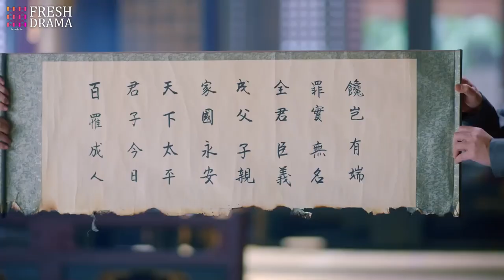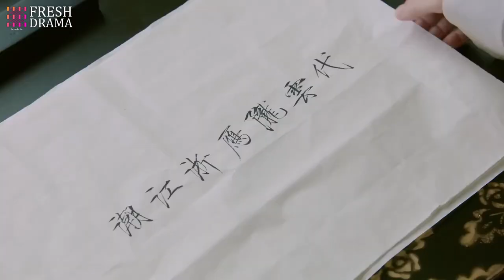【Multi-sub】Missed You Forever EP04 | Twisted Love in Palace | Luo Jin, Li Yitong, Zhao Lusi, Jin Han